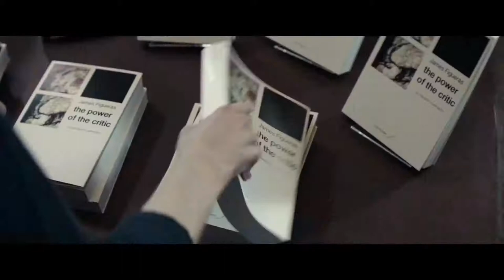The Burnt Orange Heresy Official Trailer 2020 Elizabeth Debicki, Donald Sutherland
Hired to steal a rare painting from one of the most enigmatic painters of all time, an ambitious art dealer becomes consumed by his own greed and insecurity as the operation spins out of control.